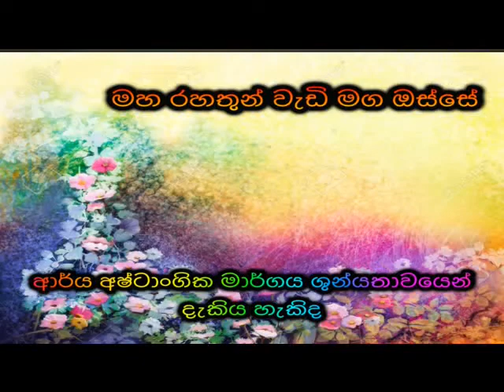ආර්ය අෂ්ටාංගික මාර්ගය ශුන්යතාවයෙන් දැකිය හැකිද Maha Rahathun Wadi Maga Osse